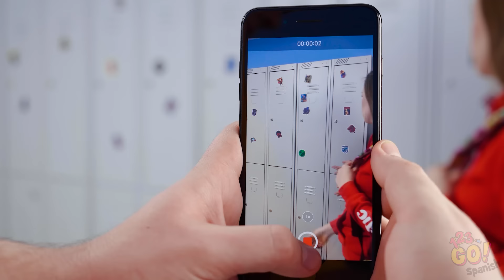¡GENIALES BROMAS ENTRE HERMANAS! || Diversión en 123 GO!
¡Sí! ¡Seremos testigos de unas buenas travesuras entre hermanas! ¡Estén atentos para aprender más trucos increíbles para jugar con tus hermanos y hermanas!
¿Crees que tus hermanos caerán en estas travesuras épicas? Spanish para bromas más increíbles como estas!